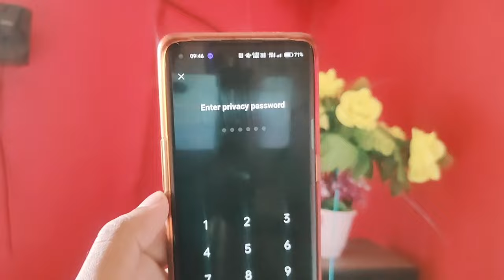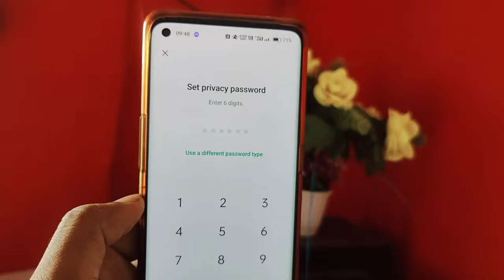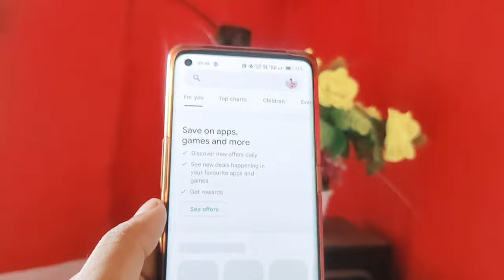How to forgot play store password | play store password reset ! play store app password forgot 2022